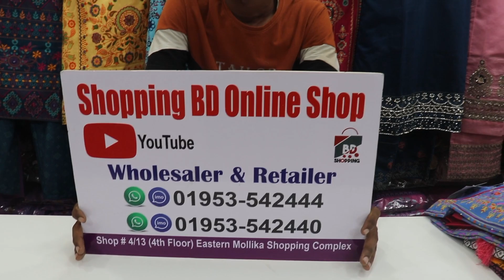36/46 সাইজের সুতি রেডিমেড বুটিকস থ্রি পিস কালেকশন//boutique 3 piece collection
36/46 সাইজের সুতি রেডিমেড বুটিকস থ্রি পিস কালেকশন//boutique 3 piece collection